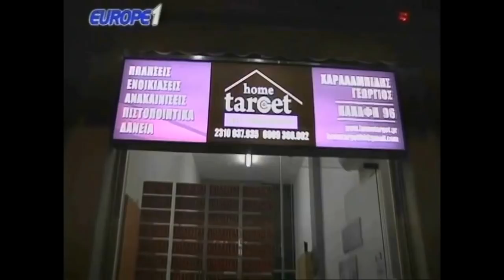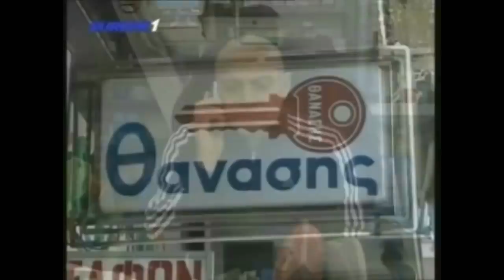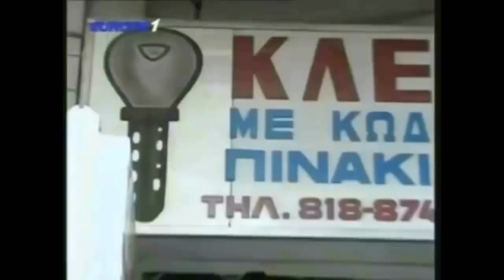Ραπτόπουλος για το θέμα Ζουράρι «έχει κάψει φλάντζες»